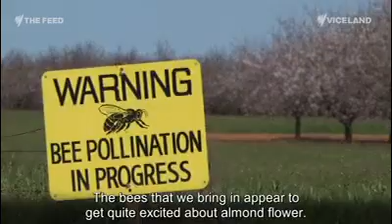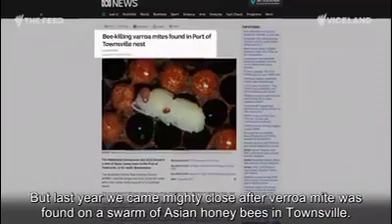Apicultura De Punta -Polinizacion De Almendras En Australia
Los grandes polinizadores de los alimentos